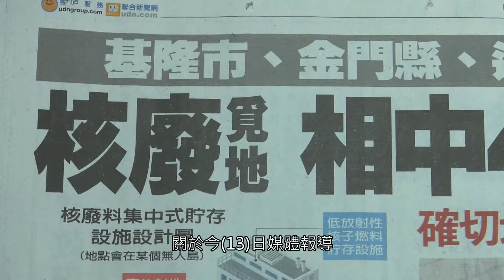核廢將放無人島? 台電：場址未定待社會共識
關於媒體報導「核廢覓地 相中4無人島的議題」，台電今日提出澄清。